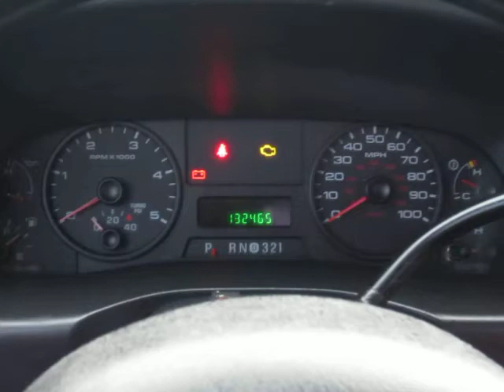2005 FORD F250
Title: 2005 FORD F250

Description: 8' RKI Service Body Bed; XL Trim; Top Storage; Strobe Light; Factory Trailer Brake Controller; Parking Assistance; Air Conditioning: 3/4 Ton F-250 Super Duty Regular Cab Utility Work Truck *Limited Warranty Included Competitive In House Financing Available!*

Category: Light Duty Trucks - Service / Utility / Mechanic Trucks